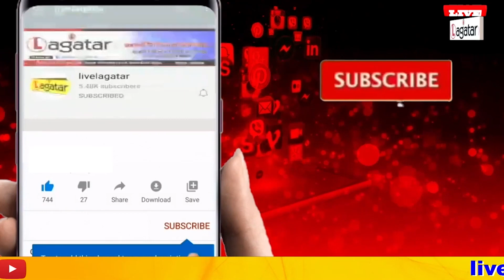चौथे स्तंभ और संविधान बचाने के लिए सड़क पर उतरता रहेगा इंडिया गठबंधन ll Live Lagatar